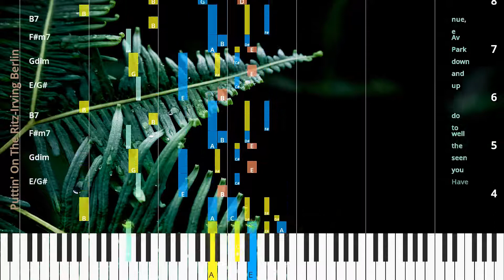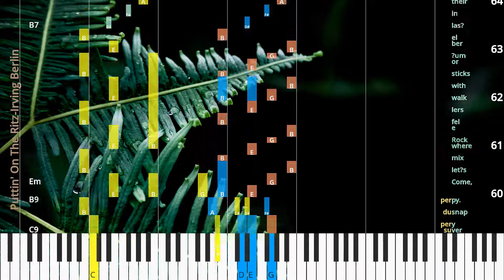🎹Chord & Lyrics, Puttin' On The Ritz, Irving Berlin, Synthesia Piano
♫ Synthesia Piano Tutorial, Chord & Lyrics: Puttin' On The Ritz, Irving Berlin

* Lyrics
Have you seen the well to do up and down Park Av e nue,
on that fa mous thor ough fare with their nos es in the air.
High hats and Ar row col lars,
white spats and lots of dol lars,
spend ing ev ’ry dime for a won der ful time.
If you’re blue and you don’t know where to go to,
why don’t you go where fash ion sits,
put tin’ on the Ritz.
Diff ’rent types who wear a day coat,
pants with stripes and cut a way coat,
per fect fits,
Stroll ing up the a ve nue so hap py.
Dressed up like a mil lion dol lar troup er.
All dressed up just like an Eng lish chap pie,
Try ing hard to look like Gar y Coo per,
ver y snap py.
su per du per.
Come,
let’s mix where Rock e fel lers walk with sticks or “um ber el las” in their mitts,
Ritz.

* Chords
E/G#
Gdim
F#m7
B7
E/G#
Gdim
F#m7
B7
G/B
A#dim
D7/A
D7
G/B
A#dim
D7/A
D7
B6/F#
B#dim7
C#m7
F#7
F#6/F#
B#dim7
C#m7
F#7
G#m
G#m7
C#7
F#7
B7b9
Em
B7
B7b9
Em
Em
B7
B7b9
Em
Am
F9
E9
Am6
G6
Em7
Am7
D7
G6
C9
B9
Em
B7
B7b9
Em
Am
F9
E9
Am6
G6
Em7
Am7
D7
G6
C9
B9
Em
B7
B7b9

♫ Irving Berlin Piano Tutorial
♫ Irving Berlin Chord
♫ Irving Berlin Lyrics
♫ Irving Berlin Subtitle
♫ How to play Puttin' On The Ritz
♫ Puttin' On The Ritz Piano Chords
♫ Puttin' On The Ritz Piano Easy
♫ Puttin' On The Ritz Piano Difficult
♫ Puttin' On The Ritz Piano Cover
♫ Puttin' On The Ritz Piano Remix
♫ Puttin' On The Ritz Piano Tutorial
♫ Puttin' On The Ritz Notes
♫ Puttin' On The Ritz Piano Tiles
♫ Puttin' On The Ritz Easy Slow
♫ Puttin' On The Ritz Academy Piano